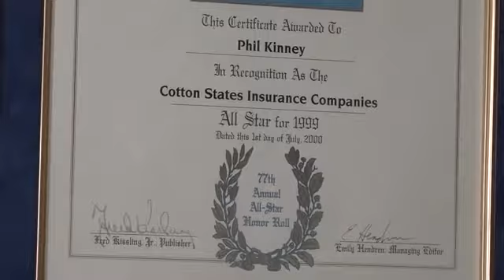Phil Kinney Agency Watkinsville GA 30677